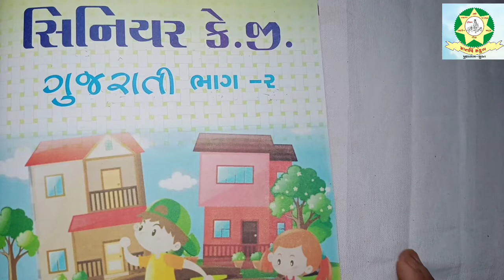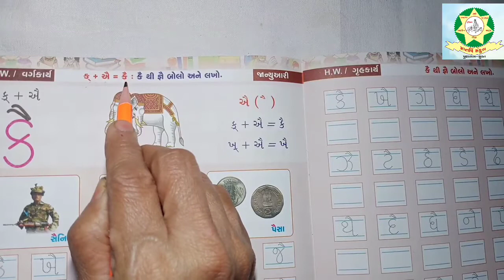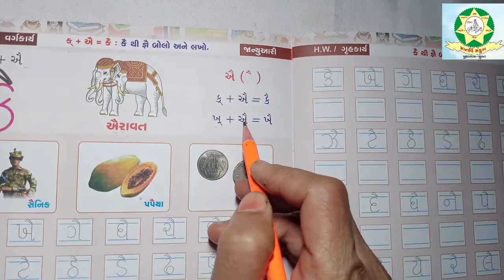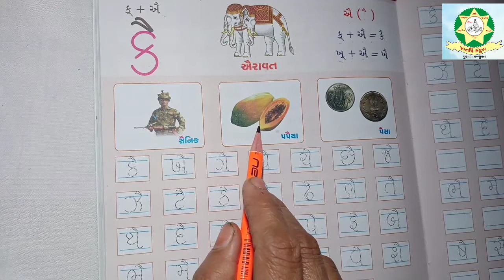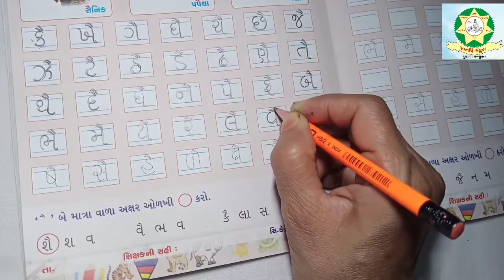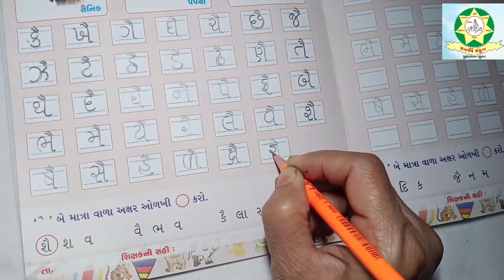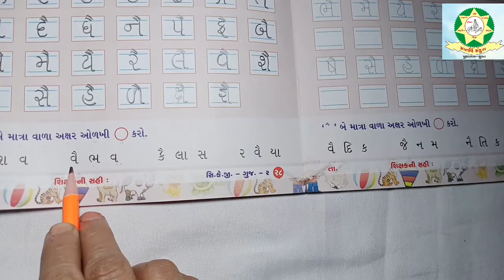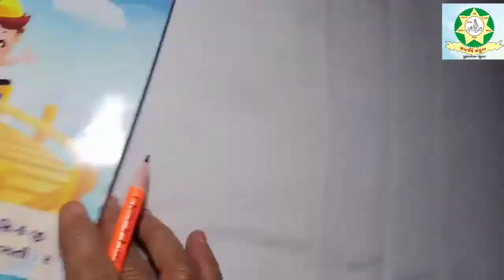SKG Gujarati (2) Part 10